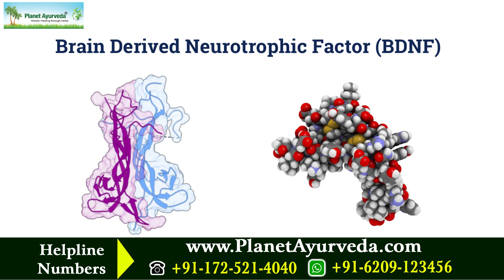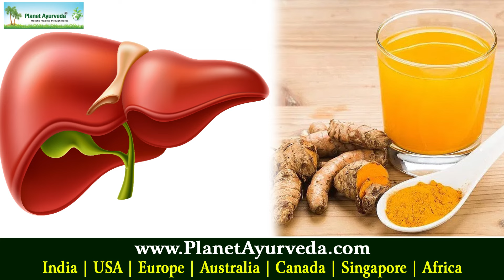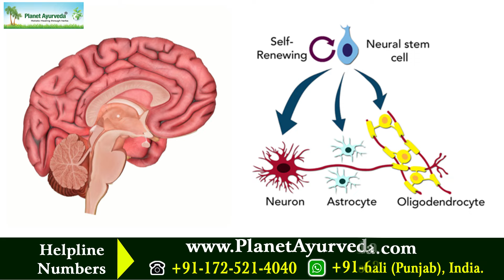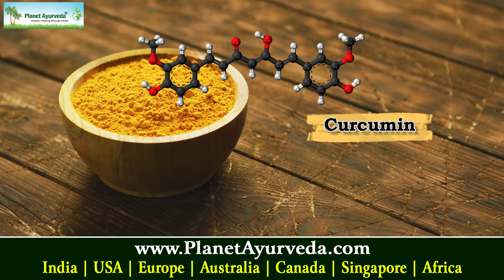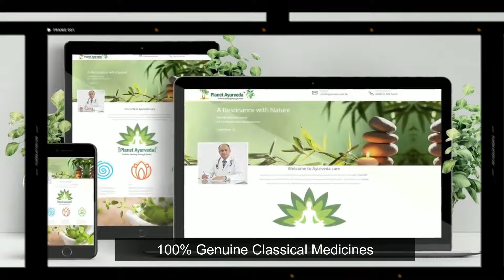Turmeric Water - Amazing Health Benefits at NO COST with NO EXTRA EFFORTS | Curcumin / Haldi / हल्दी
Discover the transformative power of Turmeric Water in this enlightening video!

A common kitchen spice with extraordinary health benefits, turmeric is more than just a flavor enhancer – it's a natural remedy that can prevent and treat a myriad of health conditions. Join us as we delve into the magic of turmeric water, exploring its incredible properties and the best ways to incorporate it into your daily routine.

Highlights:
Weight Loss & Fat Burner: Learn how turmeric water can help you shed pounds naturally.
Anti-Inflammatory & Painkiller: Understand its potent anti-inflammatory properties that help alleviate pain and reduce swelling.
Anti-Infection & Antioxidants: Discover how it fights infections and boosts your immune system with powerful antioxidants.
Detoxification & Hormonal Balance: Find out how it aids in detoxifying your body and balancing hormones.
Tridosha Balancer: Explore its role in balancing Vata, Pitta, and Kapha doshas.
Liver Health & Diabetes: See how it supports liver function and helps regulate blood sugar levels.
Digestion & Healthy Skin: Uncover its benefits for digestive health and radiant skin.
Brain Functioning & Eye Health: Learn how it enhances cognitive function and maintains eye health.
Urinary Tract Infections & Anticancerous: Discover its effectiveness against UTIs and its potential anti-cancer properties.

Pure Natural Supplements with Turmeric Extracts / Curcumin

When and How to Take Turmeric Water?
Get expert tips on the optimal times and methods for consuming turmeric water to maximize its health benefits. Whether you prefer it as a warm morning drink or a refreshing evening tonic, we've got you covered!

Important Precautions:
While turmeric water is beneficial for most, it’s crucial to consult a doctor if you have gallbladder issues, gastrointestinal problems, or if you are pregnant. Safety first!

Join us on this journey to better health and wellness with the magical benefits of turmeric water.